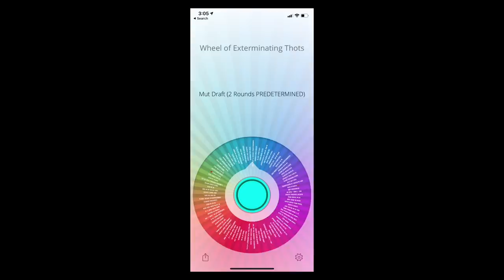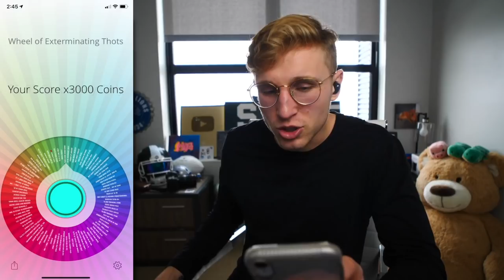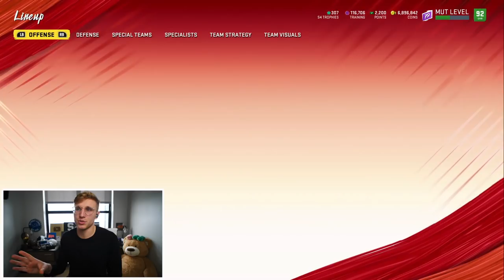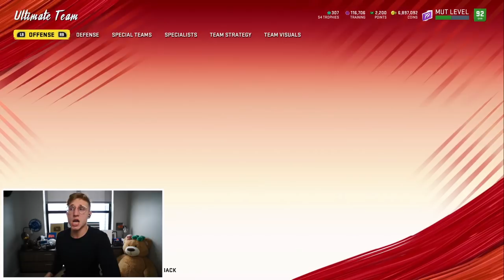He Shut His Xbox Off After THIS... Wheel of MUT! Ep. #52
wheel of mut with the new 99 lamar... life is good. remember kids - dont ever even think about letting your female out of the dungeon. i used to think a breath of fresh air was good for the females, but i was wrong. dont do it man. just dont.